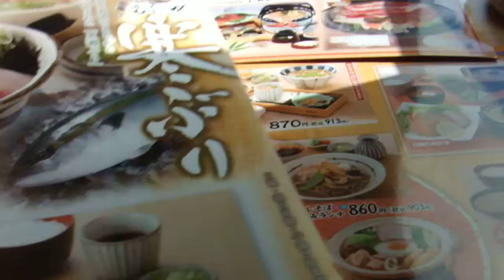和食麺処 サガミ 堺山本店 ぶりつけ丼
和食麺処 サガミ堺山本店
大阪府堺市堺区山本町3丁目77番